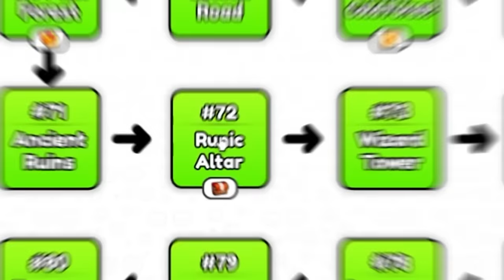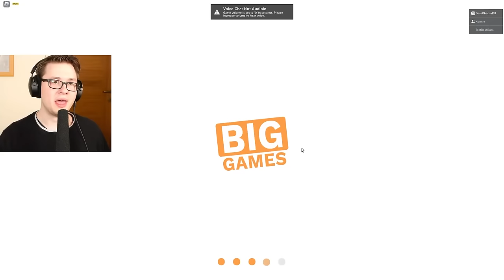ALLE *NEUEN* GEHEIMEN SECRETS In Pet Simulator 99!